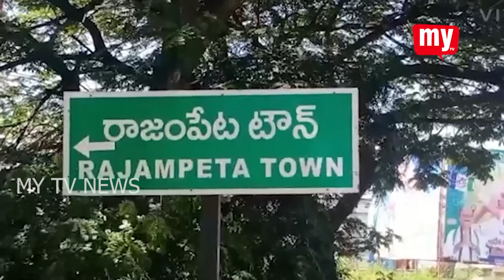26- 07- 2021 || MYTV NEWS